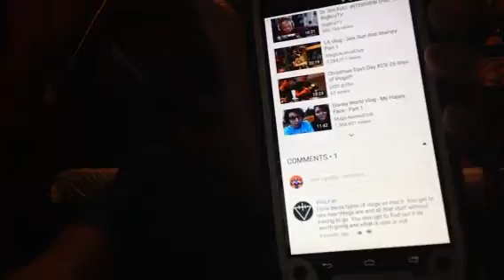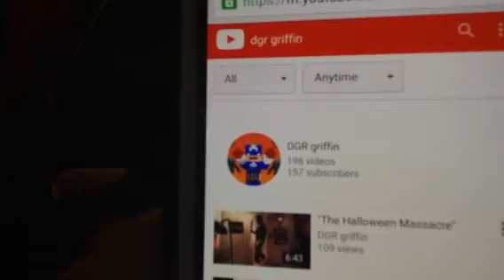Recap of 2015!!!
2015 definitely had its ups and downs, but it was also the year that this channel blew up! And the only people I can thank is you guys, without you guys I might not even be doing YouTube right now! So thank you!

Please dance on that like button, Thanks!